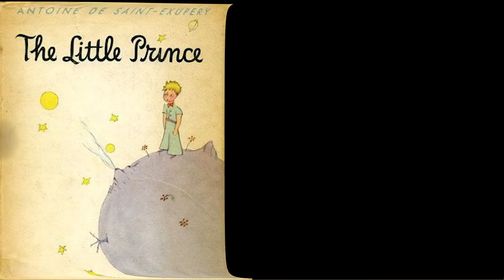[브라이언북클럽 영어고전] Brian, Eric(중2)과 어린 왕자 - The Little Prince 를 가지고 읽고 대화하다.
앙뜨안 드 생텍쥐페리의 작품, ‘어린 왕자’의 시공간으로 이동하다.

독서란, 종이 위에 심어진 활자들을 길들이는 것이다.

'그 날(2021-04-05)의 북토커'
서명: 어린 왕자 (열린 책들, 황현산 옮김) / The Little Prince (Wordsworth Classics)
저자: 앙뜨안 드 생텍쥐페리 (Antoine de Saint-Exupery)
북토커: Eric Shin (중등 영어) bbc since 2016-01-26
북토킹 주재:  Brian-may(s011001)

- ‘어린 왕자’를 통해 얻어가는 Brian 생각의 열매 -

독서란
책을 보는 것이 아니고 활자들을 읽는 것이다.
활자들을 읽는다는 활자들을 하나하나 소리내어 호명한다는 것이다.
활자들을 호명한다는 것은 활자들이 내 한 입에서 여러 개의 귀들로 순환한다는 것이다.
활자들이 순환된다는 것은 활자들이 생명력을 갖게 된다는 것이다.
나로 인해 생명력을 얻은 활자들은 자연스레 나에게 길들여지게 된다.
나에게 길들여진 활자들은 나를 떠나지 못하는 소중한 친구들이 되는 것이다.
독서란
종이 위에 심어진 활자들을 길들이는 것이다.
어린 왕자는 정원 속에 심어진 오천 송이 장미들을 그저 지켜만 보며 이렇게 말한다.
‘You are beautiful but you are empty,’

Brian Book Club